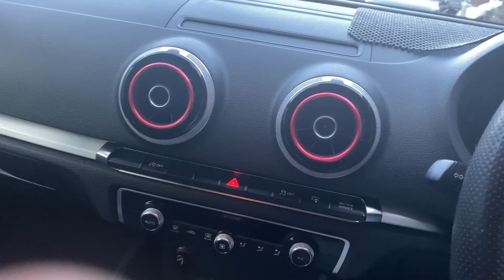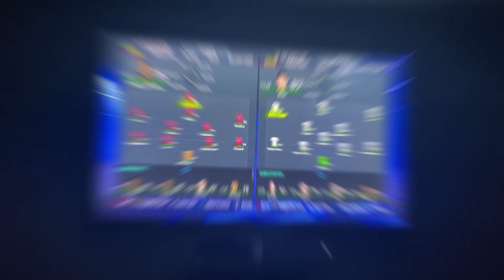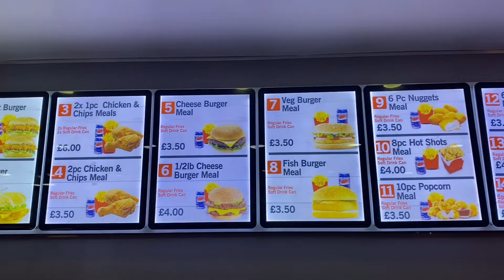Daily vlog 4# UK Breakfast, Rochdale Trip, FIFA 2022 Tournament, Salahuddin BFD